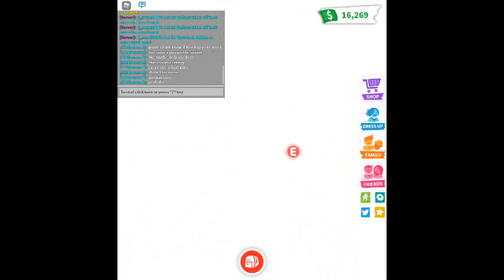Priv public server in adopt me?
Yeah weird I'm gonna join a full server before something bad happens